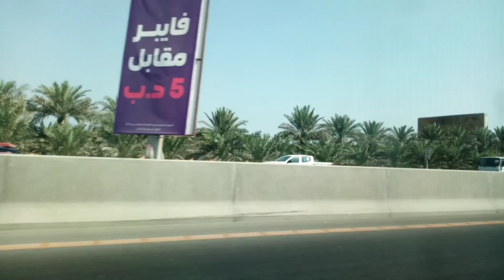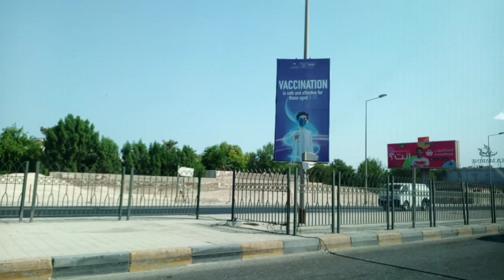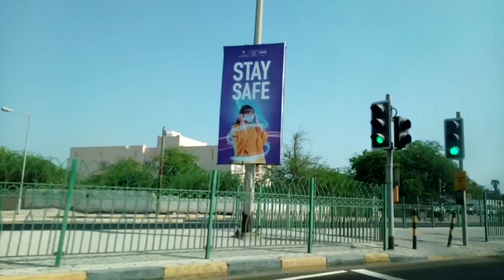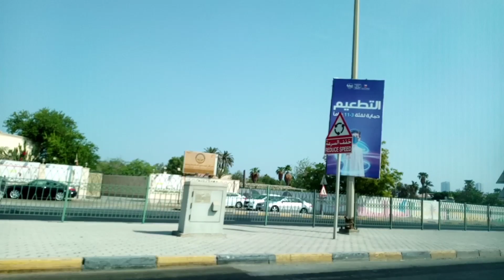roadtrip labisnanasaktan intromusic